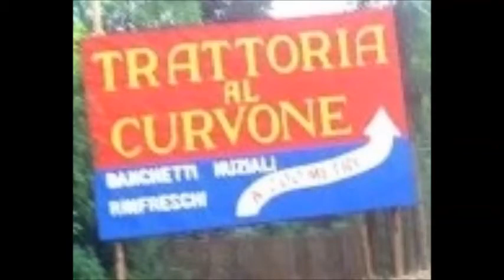Il Geom. Vannini alla TRATTORIA "AL CURVONE"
Vieni a trovarci alla TRATTORIA "AL CURVONE", c'è sempre posto!

P.S.
ingresso dall'alto!